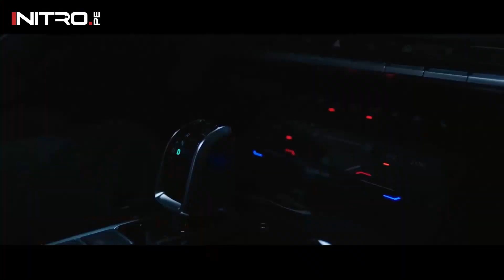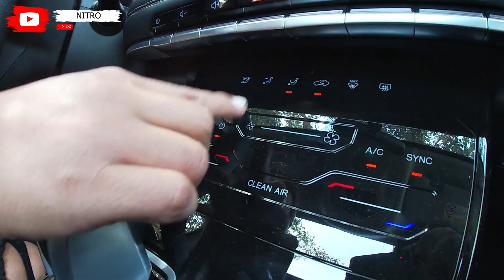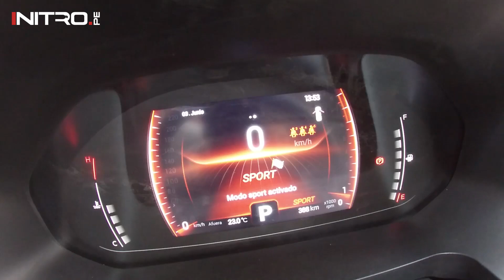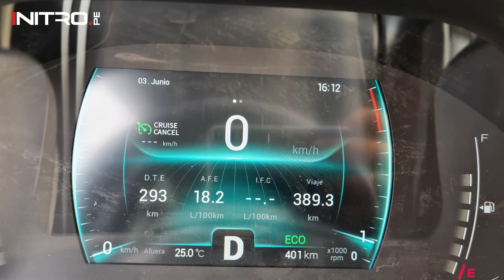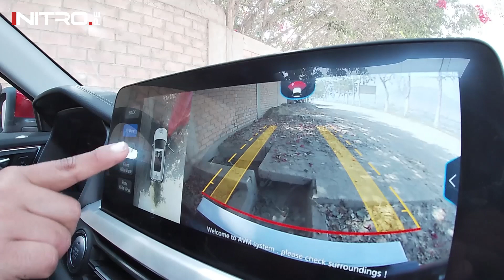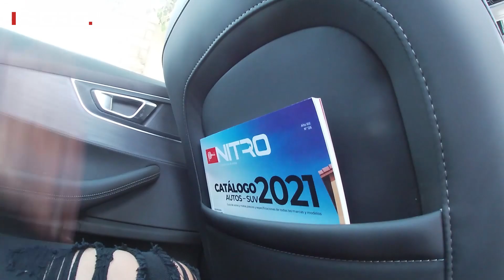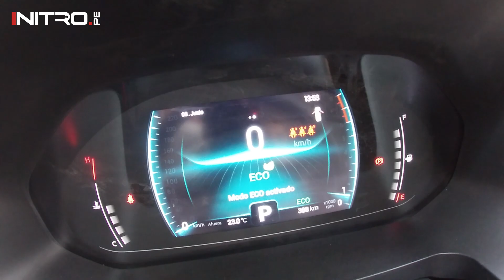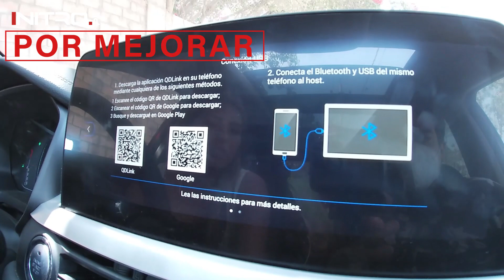Chery Tiggo 7 Pro 2021 / Prueba completa / Test / Review / ¡Rompe con los estereotipos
¡Ya lo estrenamos! Aquí les presentamos la prueba de manejo de la más reciente Chery Tiggo 7 Pro 2021, todo lo que tienes que saber del último integrante de la familia Tiggo.

¿Qué opinan de la nueva SUV de Chery?